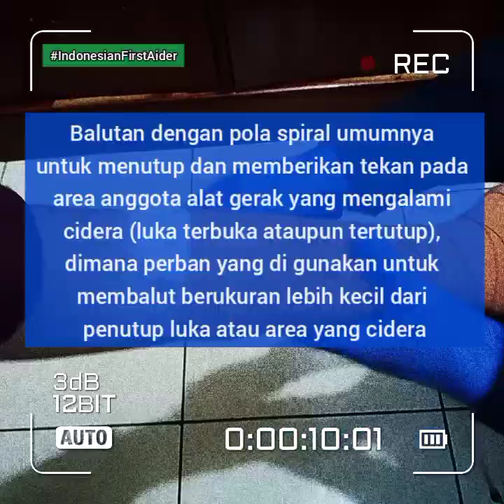Reverse Spiral Bandage - Pola Balutan Spiral - Luka Memanjang - Indonesian First Aider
Video peragaan Pola Balutan Spiral untuk menutup penutup luka dengan kasus Luka yang memanjang dimana perban gulung tidak dapat langsung menutup penutup luka dengan pola sirkuler,
dimana dalam video diperagakan 2 pola balutan spiral dengan 2 contoh kombinasinya.

catatan :
peragaan sengaja menggunakan perban elastis agar mempermudah visual peragaan pola balutan.

Indonesian First Aider 🇮🇩